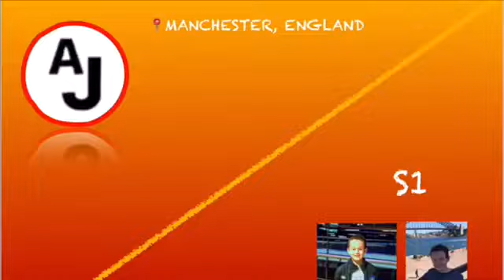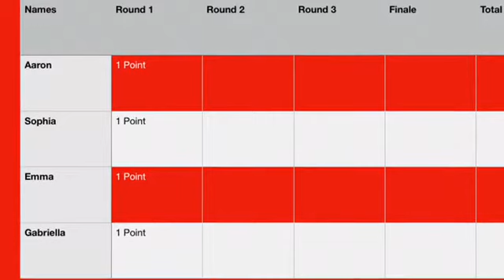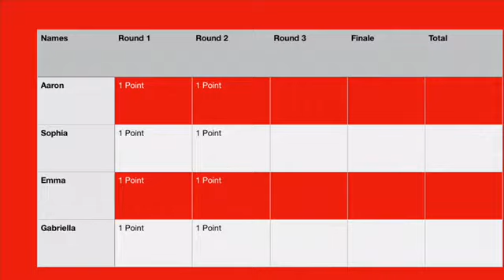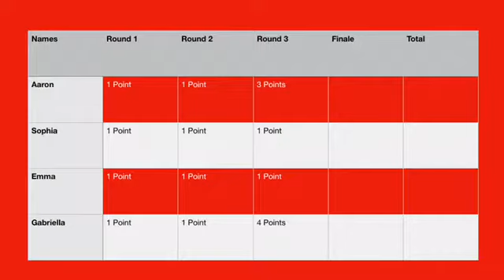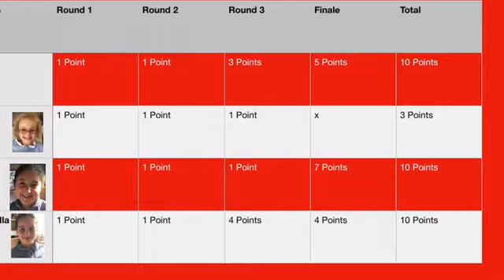THE PRINGLES CHALLENGE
Here’s our edition of the Pringles Challenge.

My Vlogging Equipment:

📷- Samsung ES70
🔭- Joby Gorilla Pod
🎙- Saramonic Microphone
📱- iPhone SE (iPhone Footage)
📷- Crosstour Action Camera
🎚- iMovie and Filmora Go
💻- MacBook Pr
📸- Slice and Blur Pro
💡- Daiso Mini Lighting Kit

Outro: All Time Low by Jon Bellion

Friends in the video:

Comments are family friendly only, no hate allowed. Any attempt to hate may effect your comment being taken down.

⚠️ Special effects may be used. If you suffer from headaches or lighting issues please watch with supervision or don’t watch ⚠️

Aaron Jaffe